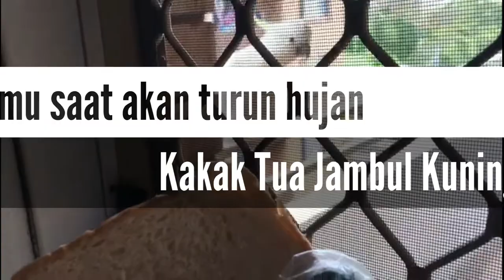Kakatua Jambul Kuning Jinak Hidup Bebas di Australia | Wild Cockatoo in Australia Visiting Me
Assalammu'alaikum teman2 semua, hello everyone...
Kami selalu kedatangan tamu ketika hujan akan turun tepatnya didilantai 3 balconi unit kami. Hewan yang sangat cantik dan jinak banget. Berbulu putih bersih dan memiliki jambul kuning dikepalanya. Ada yang tau?.
yupz.. benar sekali. mereka adalah kakatua jambul kuning yang hidup bebas di Australia. sebagai hewan liar, kita dilarang nich menangkap apalagi memeliharanya dirumah tanpa izin di Australia dan kali ini mereka datang sendiri disuasana mendung disertai gerimis siang hari. So, stay tune ya teman2... enjoy the video🤗